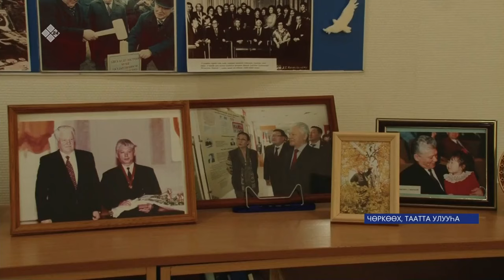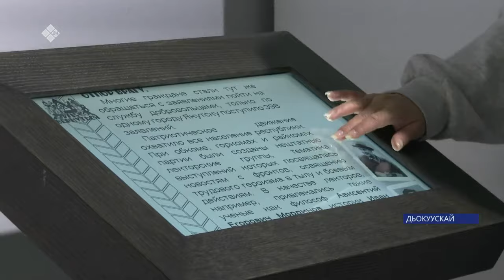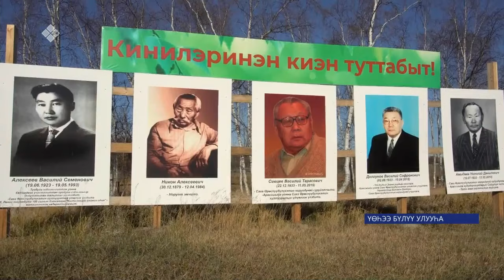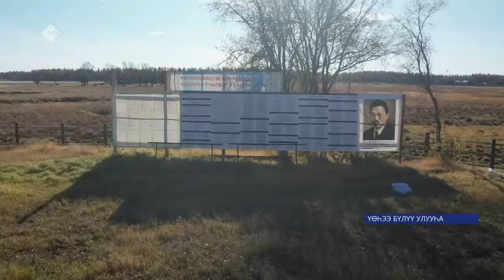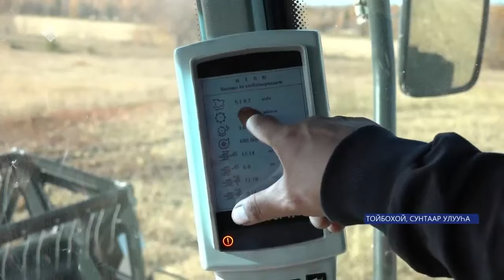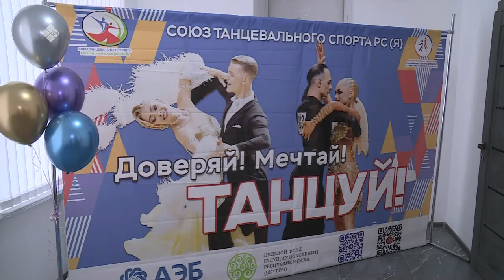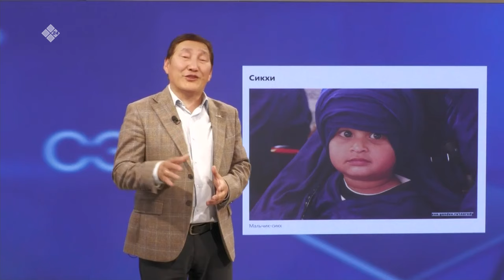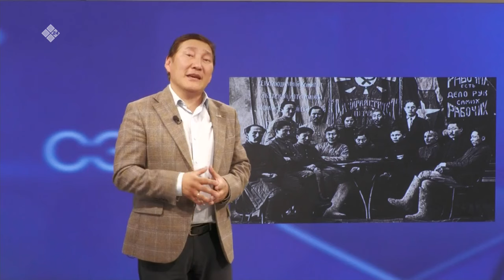«Саха сирэ» информационнай биэрии. Балаҕан ыйын 27 күнэ 20:30